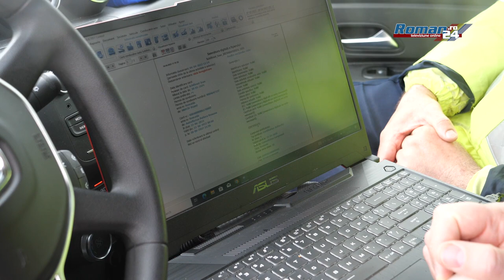Cum arată și ce dotări are BMW-ul ajuns la Politia Rutieră Roman